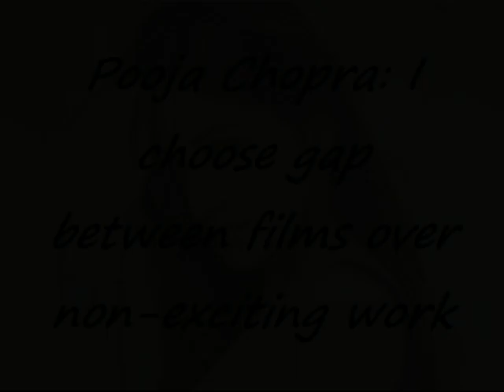Pooja Chopra: I choose gap between films over non-exciting work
Pooja Chopra is back on the big screen after a gap of two years and the actor said she prefers a long wait over featuring in films she does not believe in.
The Miss India-turned-actor, who will next be seen in Neeraj Pandey's 'Aiyaari', made her Bollywood debut opposite Vidyut Jamwal in 'Commando' four years ago